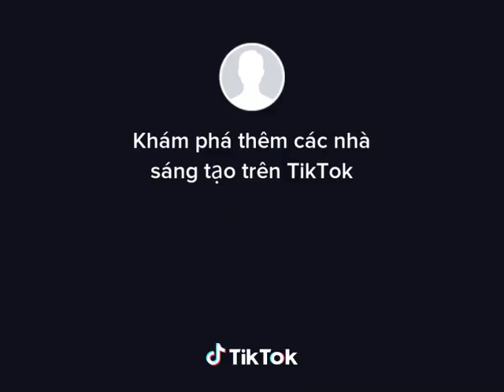Khi đang tán gái chớ làm việc này các bạn nhé !